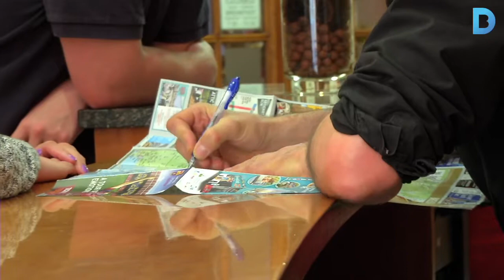L’Ajuntament comença el pla per regular les futures llicències d’allotjaments turístics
L’Ajuntament de Barcelona ha acabat l’anàlisi de les llicències d’allotjaments turístics afectades per la suspensió amb la paralització de 35 projectes (30 d’hotels, 3 d’albergs juvenils i 2 de residències d’estudiants). Més informació